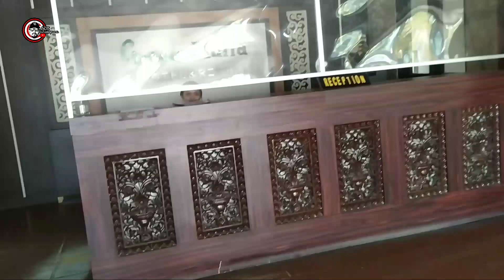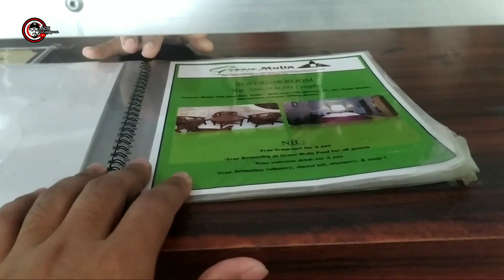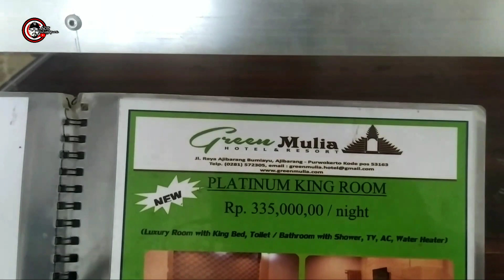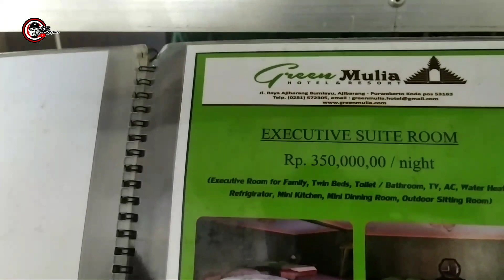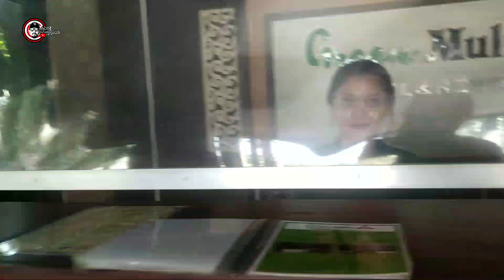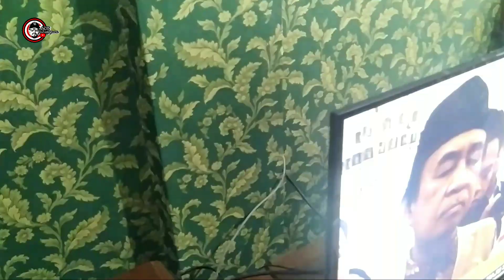Review Tarif Menginap Di Green Mulya Hotel & Resort Ajibarang Banyumas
Review Menginap Di Green Mulya Hotel & Resort Ajibarang Banyumas